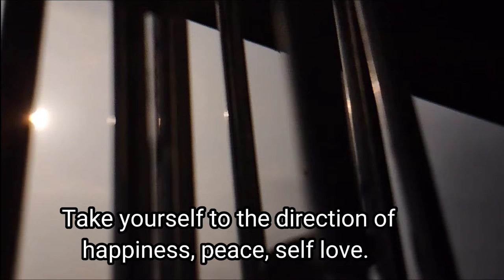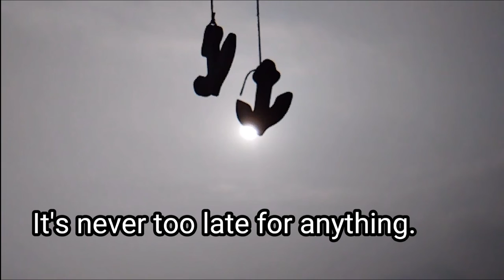Self love-2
LAIJAU MALAI - Abhaya and The Steam Engines with DJ Bidhan & Zanrix Ft. Dilli Phombo

Laijau Malai - Collab with DJ Bidhan & Zanrix
Featuring Dilli Phombo

- Lyrics and Composition : Abhaya Subba
- Co produced by Abhaya and DjBidhan&Zanrix
- Guitars : Rajiv Rinchen Palzar
- Keys : Zanrix and Nikesh Karki
- Backing Vocals : Rajiv Rinchen Palzar and Nikesh Karki
- Trumpet : Jacko Wacko
- Programmed/Mixed and Mastered : Dj Zanrix
- Limbu Khyali: Dilli Phombo
- Vocal arrangements: Abhaya Subba